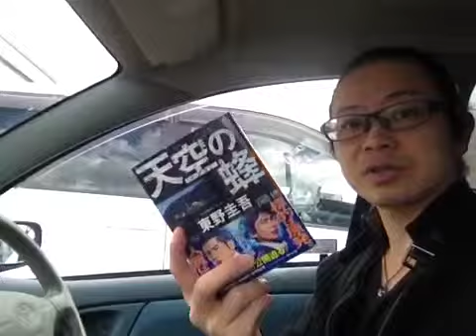よむタメ！vol.508『天空の蜂』東野圭吾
検索ID：@hongasuki